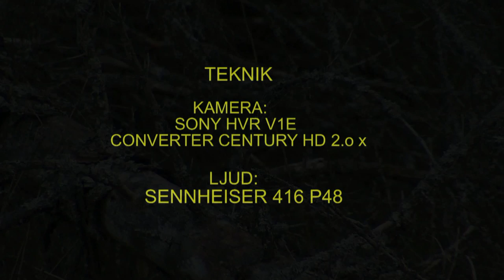LAPPUGGLA Great Grey Owl (Strix nebulosa) Klipp - 329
Lappuggla. Skrämd av Duvhök. (smalnar), Västmanland 15-April 2011,  Great Grey Owl in Sweden,  AROS FILM Fotograf: Gunnar Fernqvist.